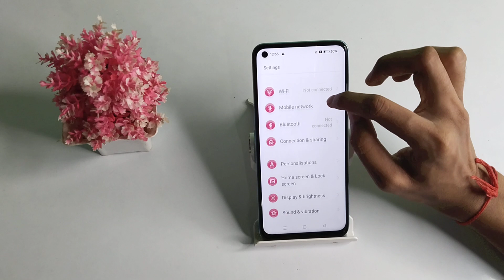How to change wallpaper in Realmi c30